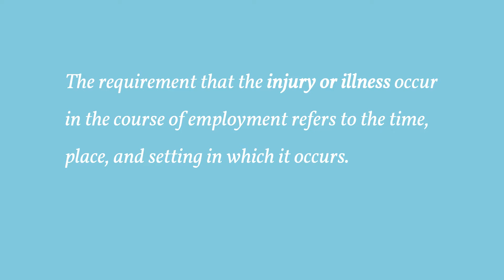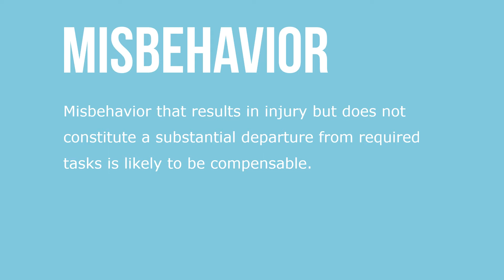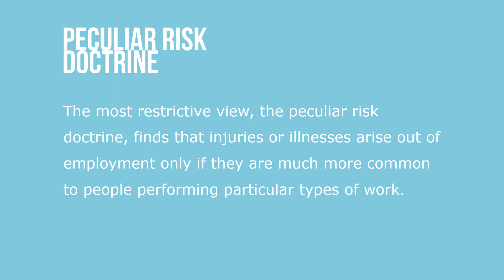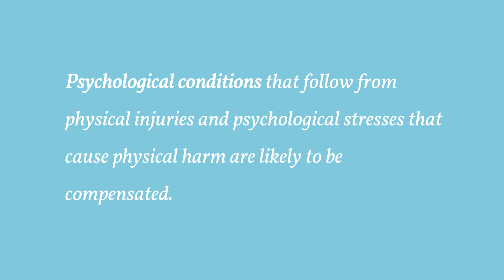Arising Out of Employment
Workers’ compensation is intended to deal with work-related injuries and illnesses—specifically those that arise out of and in the course of employment. The requirement that the injury or illness occur in the course of employment refers to the time, place, and setting in which it occurs.  Arising out of employment refers to the underlying causation of the injury or illness.
These phrases seem simple, but they have been the object of much litigation and variability across states in how these phrases are interpreted.

Many circumstances raise questions about whether injuries or illnesses arose in the course of employment. Travel by employees, outside of commuting to and from work, also raises questions about coverage. Injuries that occur while employees are attending to personal activities are generally considered to be “in the course of employment” and compensable. Brief departures from work activities to attend to personal needs are to be expected. However, employees who are injured while under the influence of drugs or alcohol on the job are usually viewed as having abandoned their jobs and are not entitled to workers’ compensation.

In cases of injuries caused by coworker misconduct, nonparticipating employees who are injured by the horseplay or pranks of other employees are generally entitled to workers’ compensation. Misbehavior that results in injury but does not constitute a substantial departure from required tasks is likely to be compensable. To be covered by workers’ compensation, injuries must not only occur in the course of employment, but must also arise out of employment. Although these two requirements tend to coincide, this is not always the case.